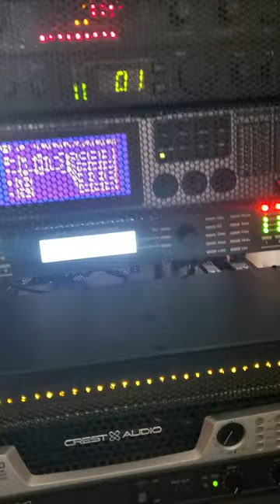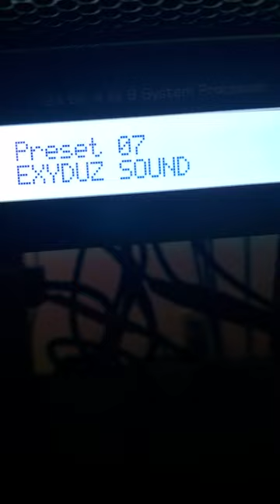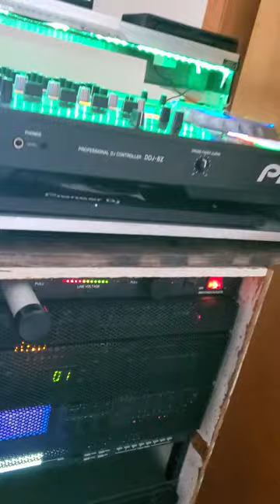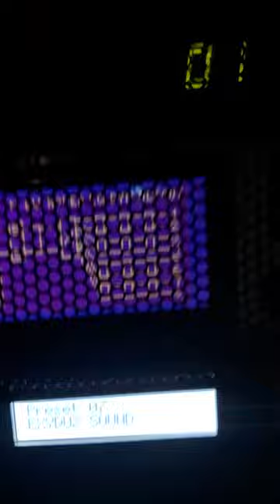finalized the first preset